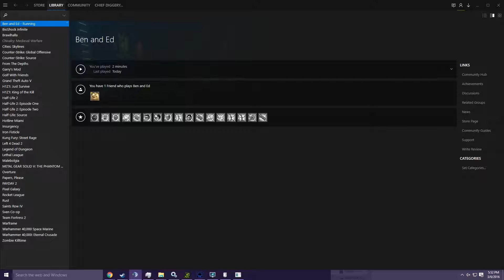Ben and Ed | Stupid Backstage Again